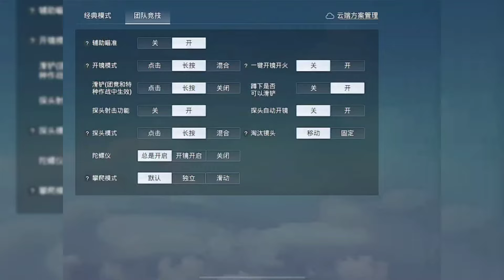和平精英：好悬 差点错过了